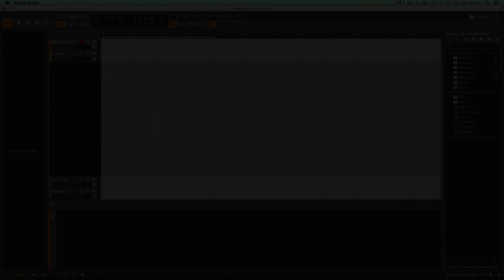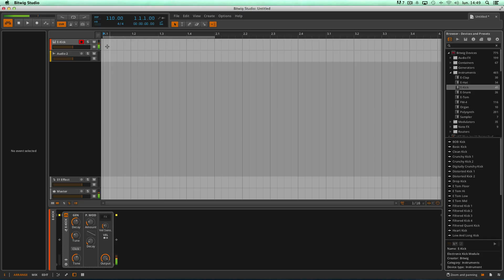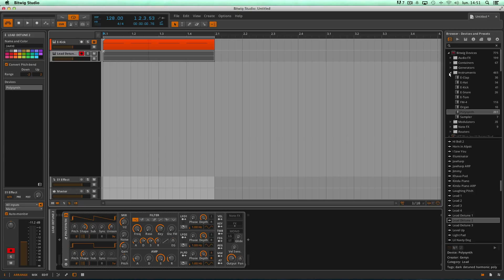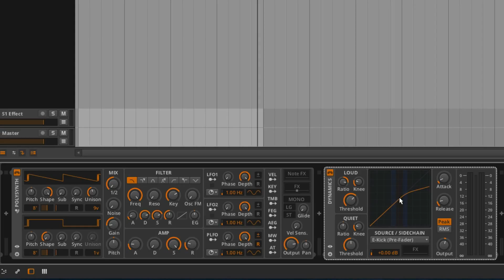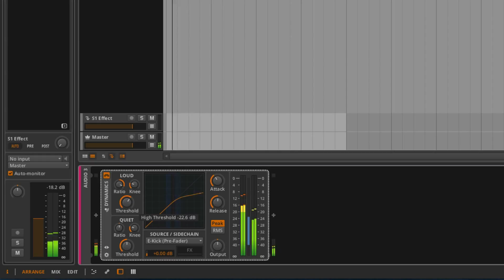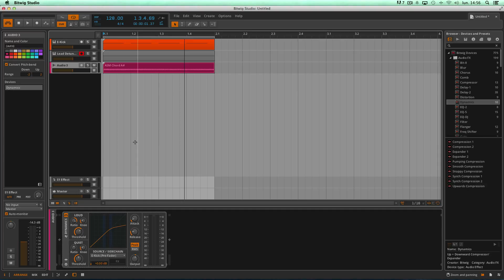Bitwig Studio: Sidechain Dynamics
Réaliser un effet de sidechain avec le module "Dynalics"